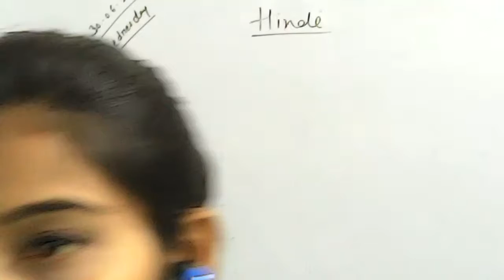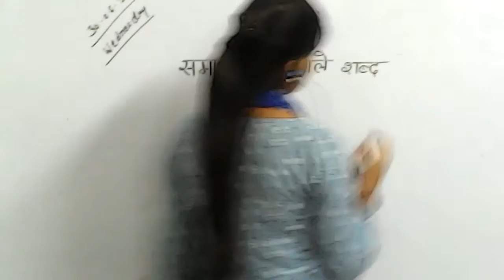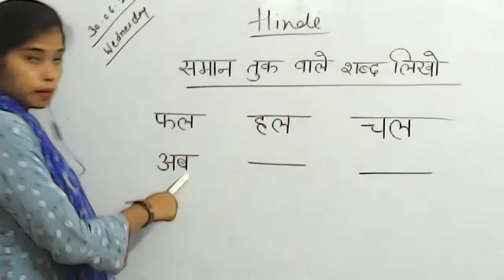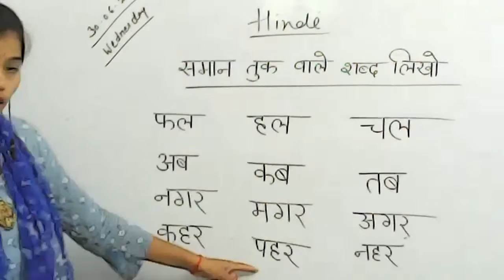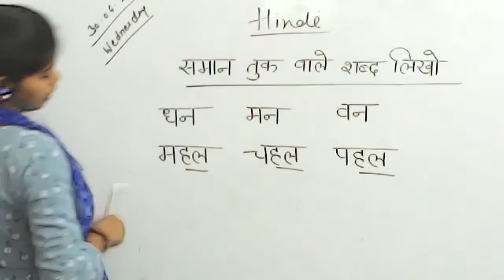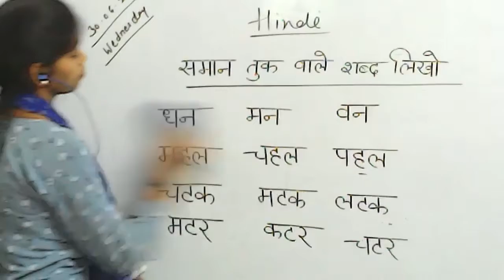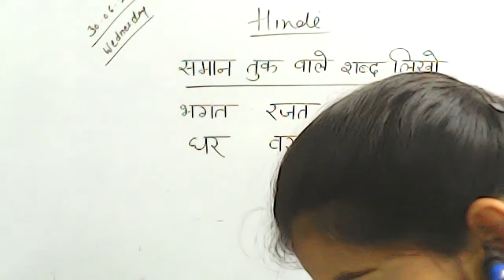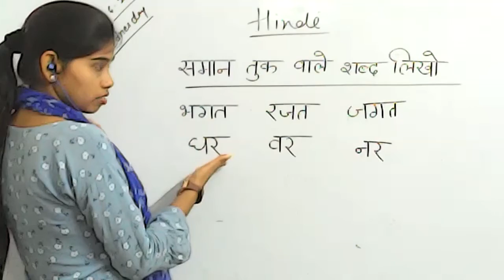Class- Lkg Hindi(30-06-21)